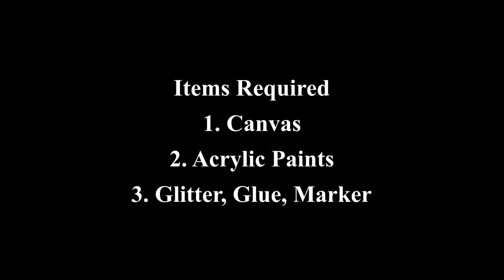Easy Abstract Painting with Glitter | Moroccan Stencil Art | DIY Abstract Art | Arts and Crafts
It is an easy step by step tutorial on How to Make a beautiful Abstract Painting with Glitter using Moroccan Stencil. You can create a master piece of Abstract Art on canvas for Home Decor with Acrylic Colors.

If you still cant make it, you can always order from us.